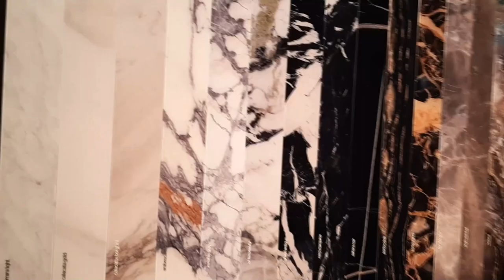OLHA SÓ QUE FEIRA DE PISOS E PAREDES DECORATIVOS INCRIVEIS